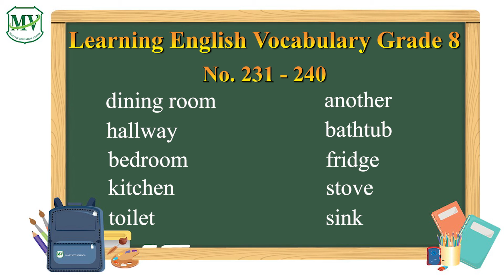Vocabulary G.8 No.231 - 240